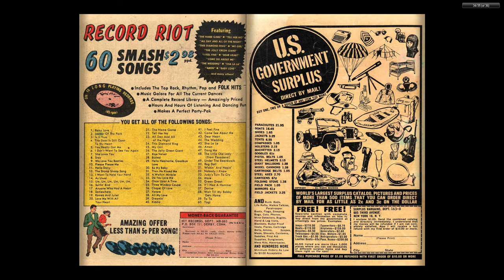196509 Two Gun Kid v1 077